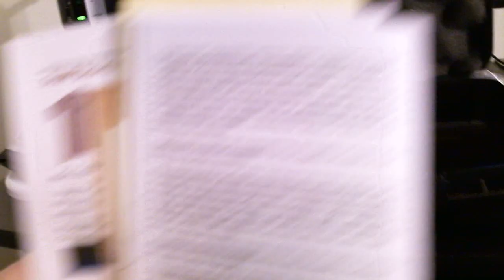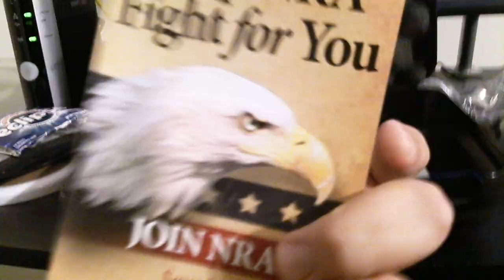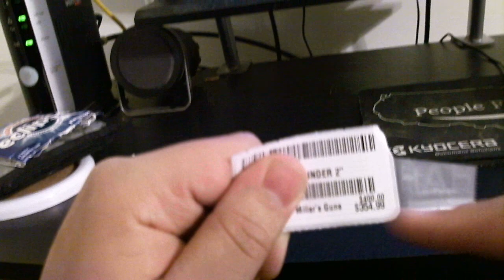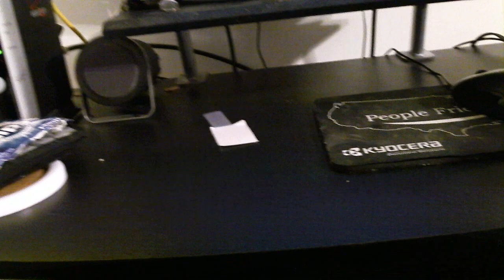Charter Arms Pathfinder Review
The Charter Arms Pathfinder, my new primary carry gun. Check it out, and let me know what you think!